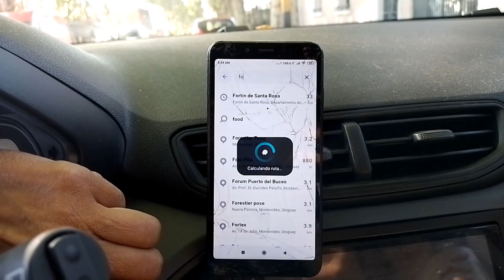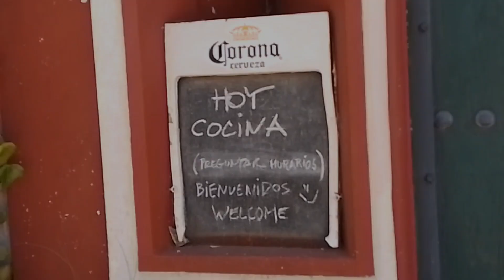Playas de Uruguay, Fortin de Santa Rosa, Canelones.